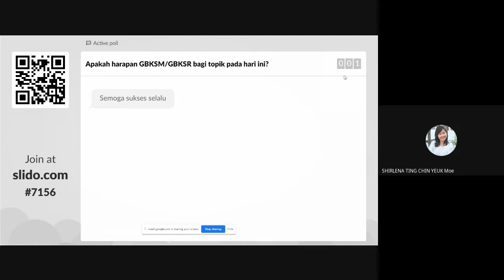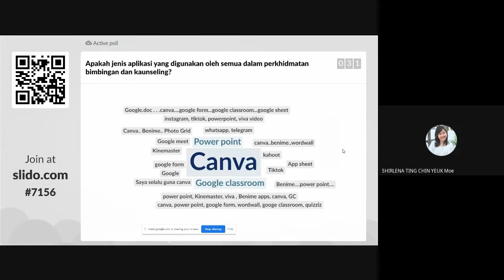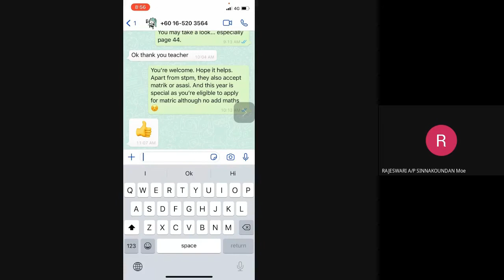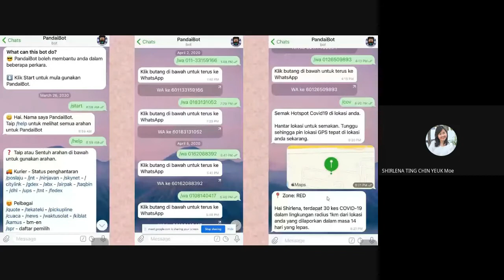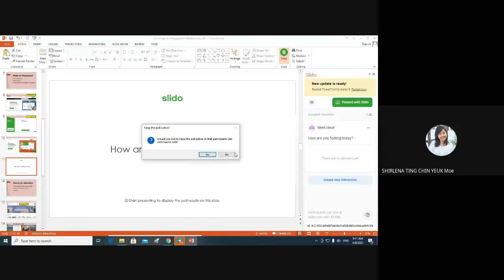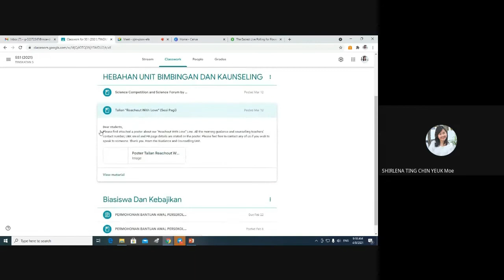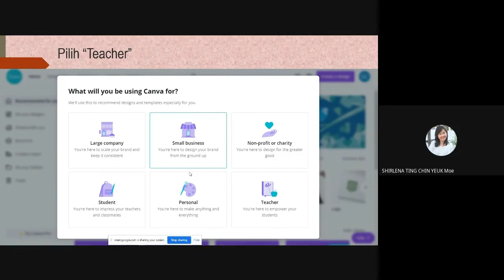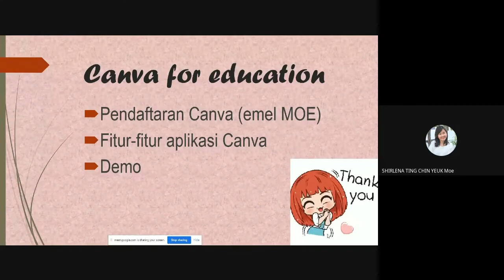APLIKASI UNTUK GURU BIMBINGAN DAN KAUNSELING | GOOGLE CLASSROOM,PANDAIBOT-TELEGRAM,SLIDO DAN CANVA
Dalam video ini menceritakan tentang penggunaan aplikasi google classroom, pandai-telegram, slido dan canva yang boleh membantu guru-guru menyampaikan mesej kepada murid-murid dengan lebih efiesyen dan menarik
Penerangan aplikasi ini oleh cik sherlina dari smk khatolik PJ
semoga membantu anda semua dalam mengharungi pembelajaran dalam norma baharu